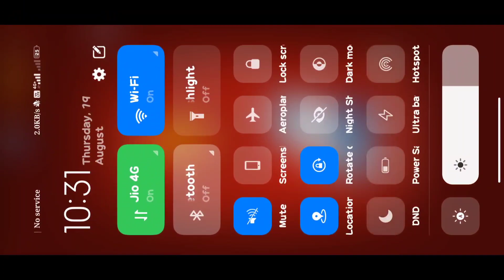🥳Maya Striker Trick 🥳100% Working+Tips to get Golden chest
How to unlock toofan striker and maya striker
how to unlock Singapore strikers
how to open toofan and maya
toofan unlocking trick
How to open all striker in carrom pool